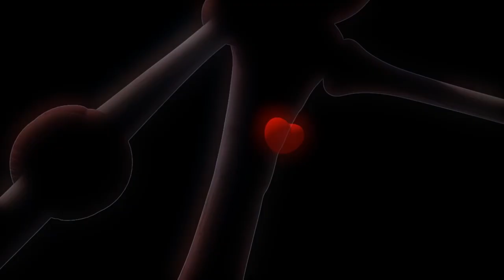LARVA - GOLDFISH | Cartoon Movie | Videos For Kids | LARVA Official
A beautiful goldfish in a plastic bag is in the sewer. The bag starts to leak! Can Red and Yellow save the poor fish?

🐌 THE CHARACTERS 🐌
💛 Yellow 💛